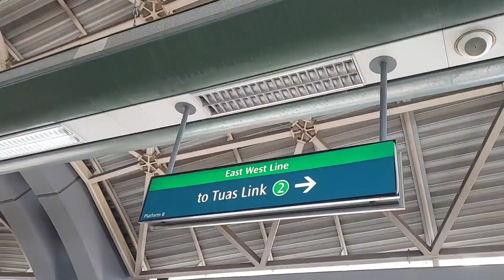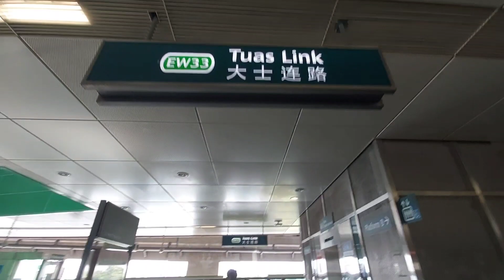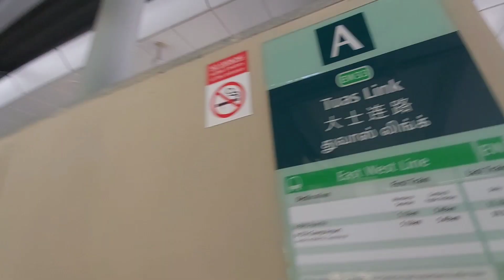MRT RIDE TO TUAS LINK SINGAPORE || Travel day